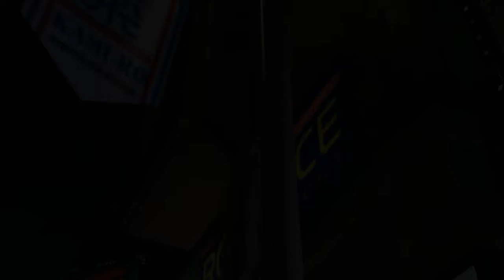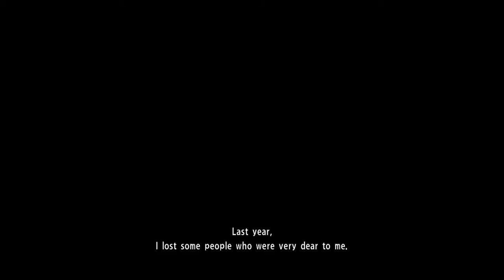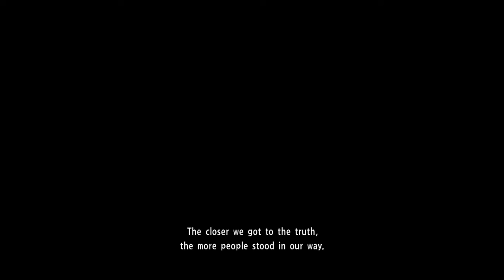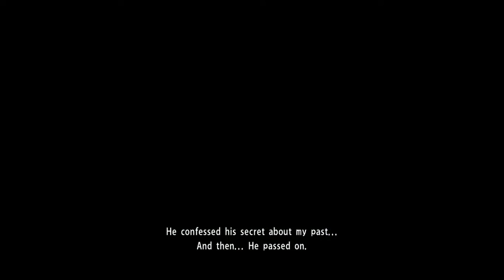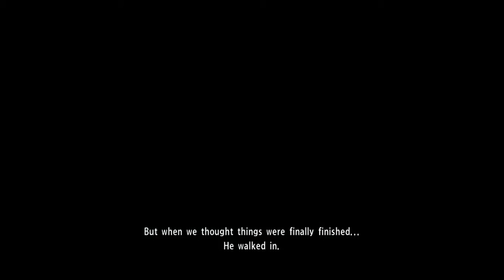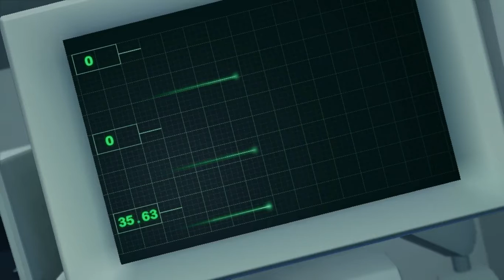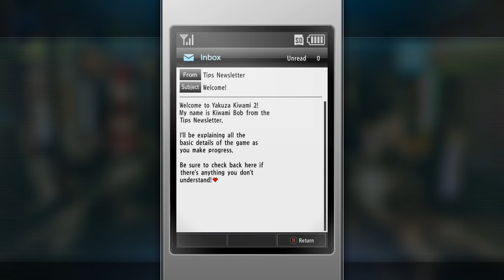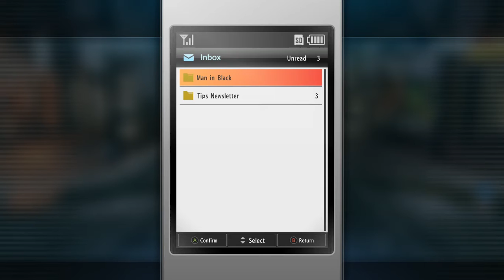URG: Ryu Ga Gotoku Kiwami 2 #1-Letter of Blood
Following the events of the first two games, Kiryu finds himself in the middle of what seems to be the makings of a storm as he looks for Dojima's wayward son, Daigo. But an uneasy alliance is made as they head out to Kansai.  Game series developed and published by RGG Studios and Sega.